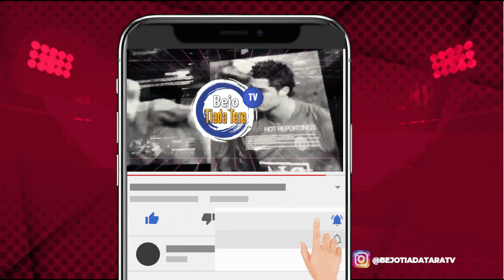Hasil Liga Inggris Tadi Malam Everton vs Crystal Palace Klasemen Terbaru Hasil Bola Tadi Malam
Hasil Liga Inggris Tadi Malam Everton vs Crystal Palace disertai Klasemen Terbaru dan Hasil Bola Tadi Malam.Hasil Pertandingan  Liga Inggris Tadi Malam 2020 terbaru atau Hasil Liga Inggris Pekan Ke 30, Everton vs Crystal Palace 1-1.  Hasil Pertandingan  Liga Inggris Tadi Malam 2020 terbaru seperti alfaith sport tv liga Inggris atau Hasil Liga Inggris laga tidak merubah 5 besar Klasemen Liga Inggris. Jadwal liga Inggris pekan ini menjadi laga ke 30 EPL. Sementara Jadwal liga Inggris Malam ini akan kembali bergulir setelah jeda karena kalender FIFA. Hasil liga inggris semalam selalu menjadi perhatian. Dan hasil Everton tadi malam hanya manmabah satu poin. Hasil liga inggris terbaru  tidak merubah posisi  Everton di klasemen liga inggris. Insya Allah Hasil terbaru liga inggris lainnya akan di update. Silakan nikmati video hasil Everton semalam. Jadwal pertandingan liga inggris pekan ke 30 tahun 2020/2021 serta klasemen sementara dan top score segera tayang Insyaallah.

Hasil Pertandingan Liga Inggris Tadi malam lainnya adalah
MU menang 2-1 versus Brighton
MU tetap di urutan ke 2 klasemen Liga Inggris dengan 57 poin
Arsenal kalah 0-3 versus Liverpool
Hasil ini membawa Liverpool naik ke urutan 6 dengan 49 poin
Newcastle bermain imbang 2-2 versus Tottenham
Tambahan 3 poin ini naik ke urutan 5 menggeser liverpool.

Hasil Manchester United vs Brighton 2-1
Hasil Newcastle vs Tottenham 2-2
Hasil Leicester vs Man City 0-2
Hasil Arsenal vs Liverpool 0-3
Hasil Chelsea vs West Bromwich 2-5

1. Manchester City 74
2. Manchester United 60
3. Leicester City 56
4. Chelsea 51

1.Harry Kane 19 Gol
2.M. Salah 18 Gol
3.Bruno Fernandes 16 Gol

Jadwal bola
Jadwal liga inggris live net tv
Liga inggris live net tv
EPL 2020/2021

Hai Bola Mania, Kami akan berusaha menyajikan jadwal liga Inggris atau Hasil liga Inggris.Update Jadwal Bola Malam ini akan menjadi prioritas disamping Berita Bola Liga inggris. Jangan Lewatkan Jadwal Liga Inggris Malam Ini dan Jadwal Liga 1 Hari ini di Bejo Tiada Tara TV. Tidak lupa Jadwal Timnas U19 dan Jadwal Timnas Senior 2020 akan menjadi konten yang InsyaAllah akan kami sajikan.